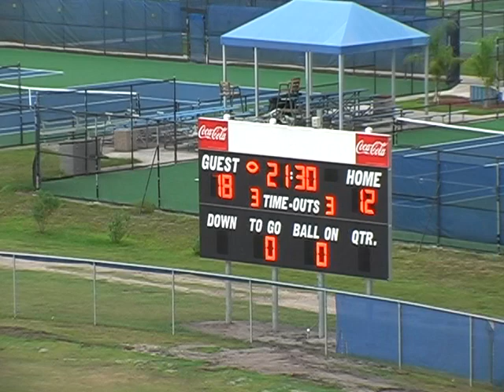Wildcats v Bulls - AMNRL Grand Final 2007 Part 4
C.D. Ferrainola Cup
August 25, 2007
Hodges Stadium, University of North Florida
Presented by the American National Rugby League